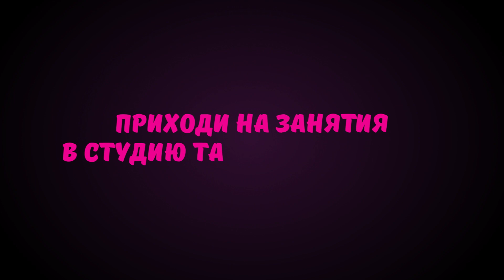[Tango] «Androgyne» Yaroslav Chernickiy & Elena Smagina @ dance studio «Ipanema Novosibirsk»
Хочешь научиться так же? Вступай к нам группу в ВК и записывайся на пробное занятие